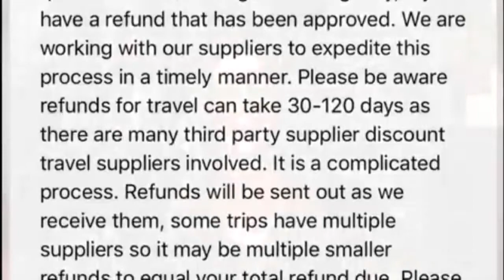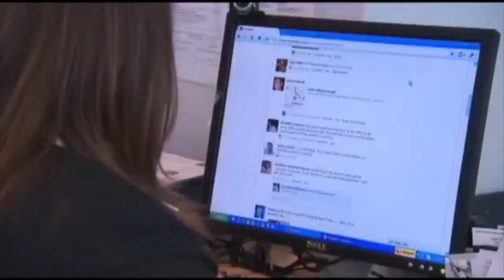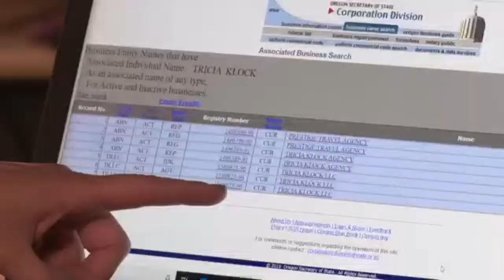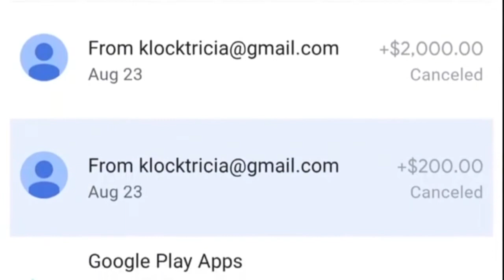Salem travel agent accused of taking clients' money, never booking trips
Tricia Klock  is under investigation for fraud and theft after dozens of people say she took money for trips she never booked.